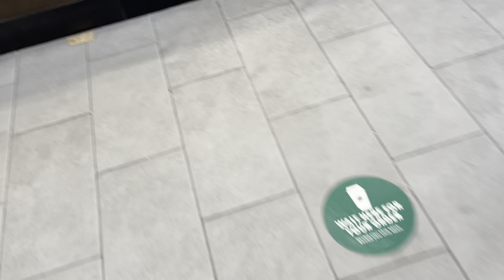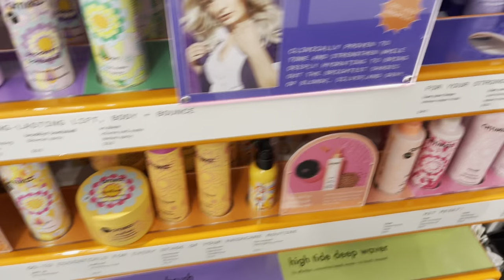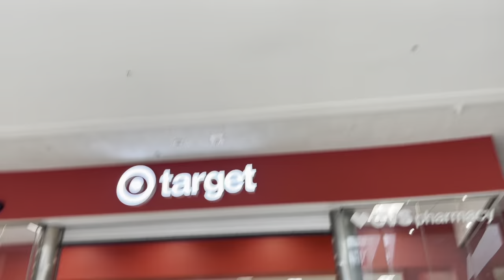Vlog: Fui de compras mientras mi marido se queda en casa